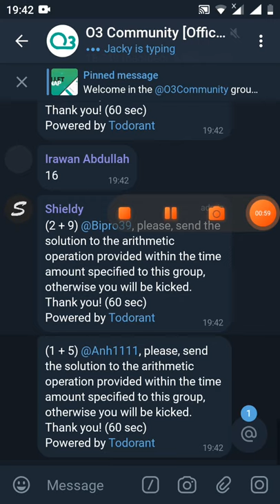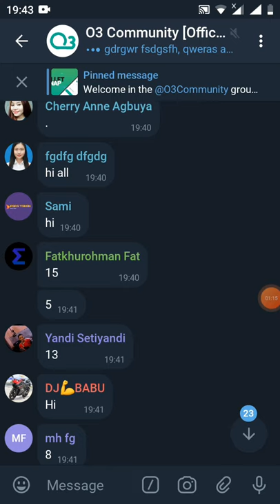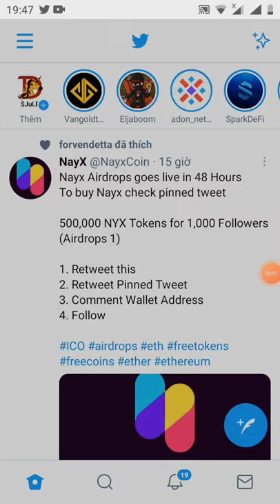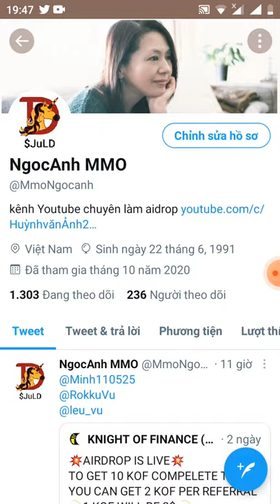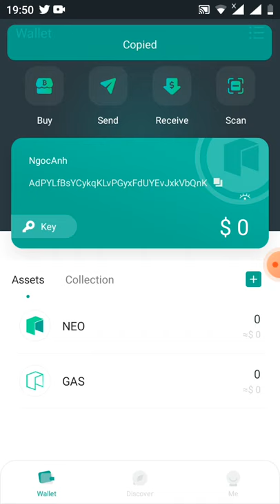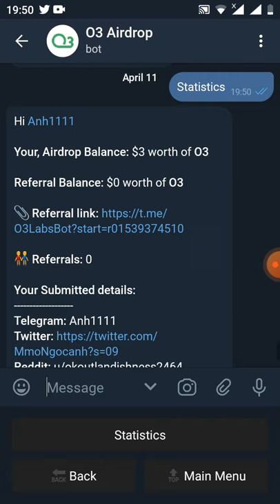kèo ngon ae ơi nhận free 3 token 03 wallet mạng NEO (ăn chắc 💯 sẽ làm nhanh nhé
Links box

Link video hướng dẫn tạo ví 03 wallet

👬 Referrals: 0

Your Submitted details:
NEP-5 Wallet: AdPYLfBsYCykqKLvPGyxFdUYEvJxkVbQnK